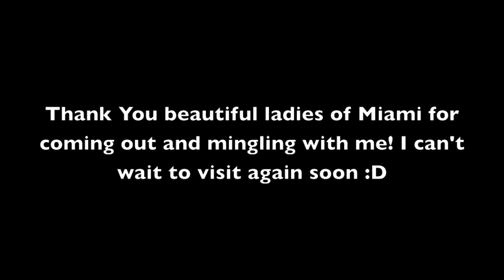Miami Meet & Greet footage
Dinner was so much fun! Thanks ladies :D